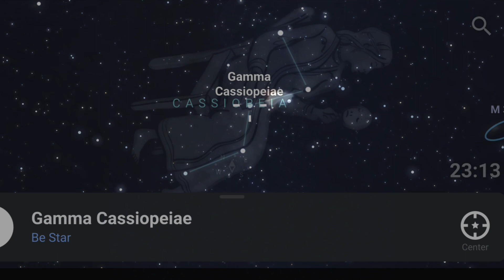Navi Gamma Cassiopeia